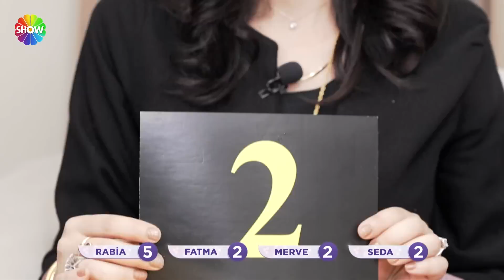Puan durumu sonrası Serra gelin gerildi! | 1133. Bölüm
Aslı Hünel ile Gelin Evi 1133. Bölümünde; 23 yaşında, 3,5 aylık evli Serra Kartboğa’nın evine konuk olundu. Rakipleri Serra Gelin’in sunumundan çeyizine, düğününden ev dekorasyonuna kadar farklı alanlarda değerlendirme yaptı.